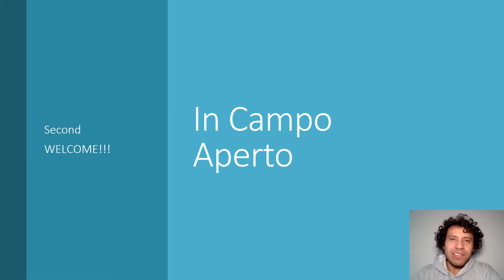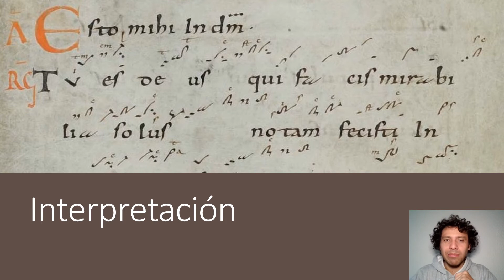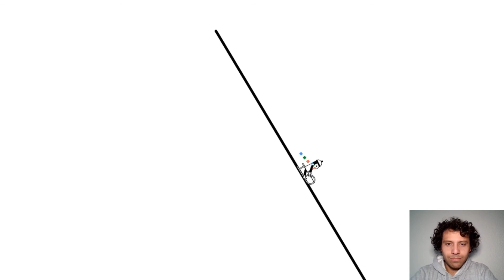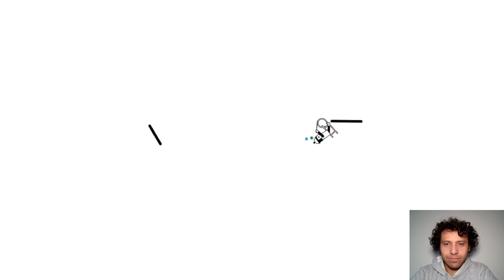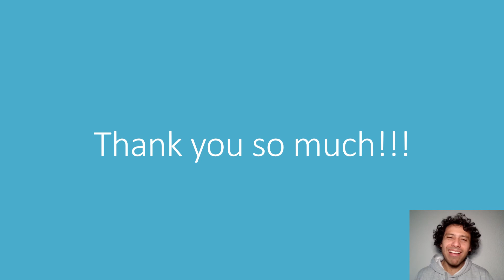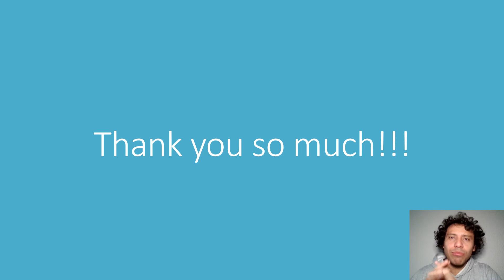VÍDEO 2 - MÚSICA - SEGUNDO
ASIGNATURA: MÚSICA
TEMA: IN CAMPO APERTO
DOCENTE: CRISTHIAN CORTES